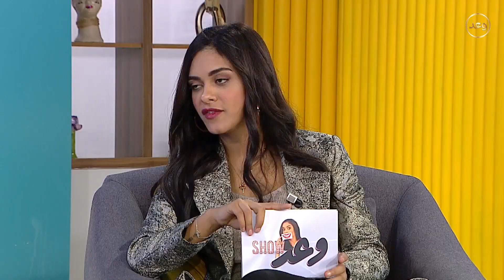محمد شيبة يتوتّر في الاستوديو بسبب سؤاله عن علاقة عاطفية سابقة